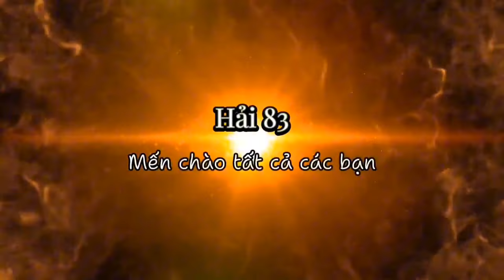ghe tàu vượt cống nước suôi quá nhanh bất ngờ chiếc trẹt nổi lênghe lúa không né được đụng vô